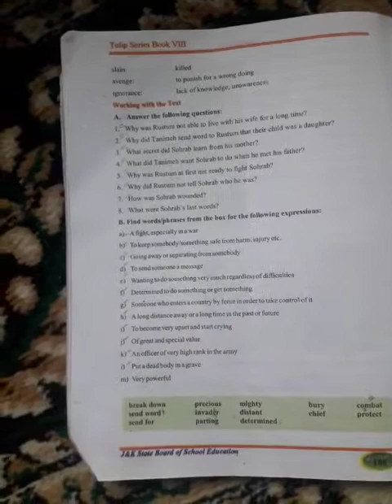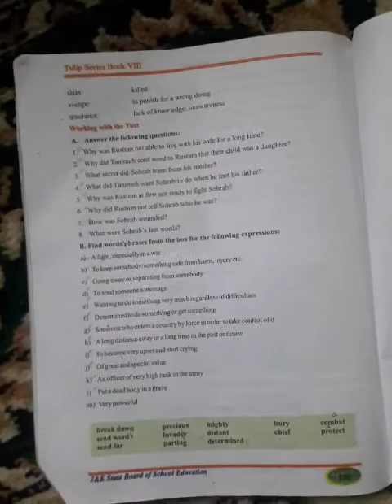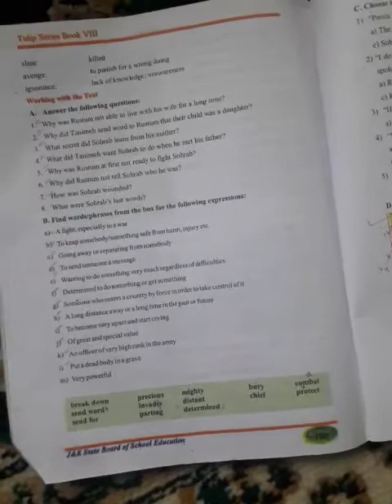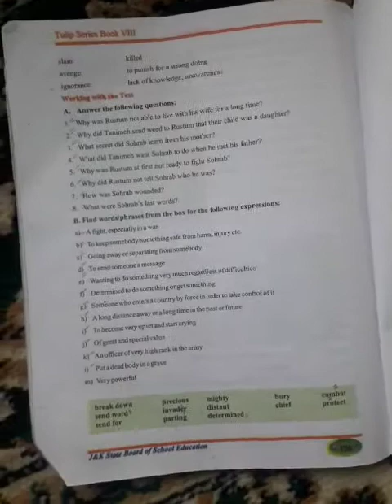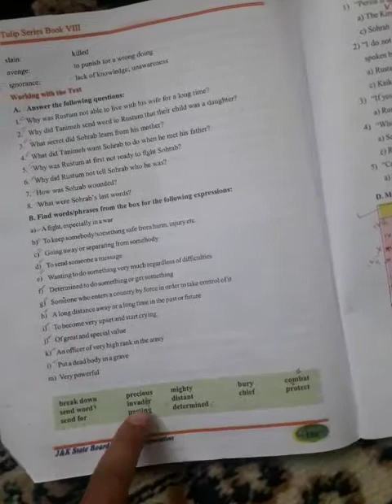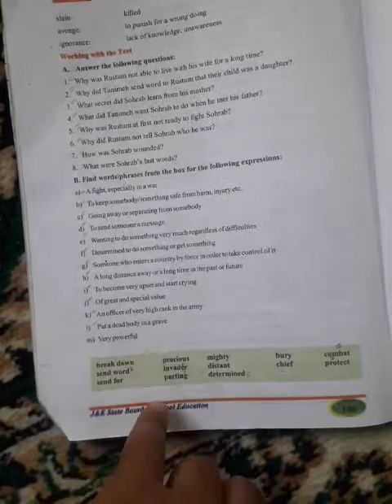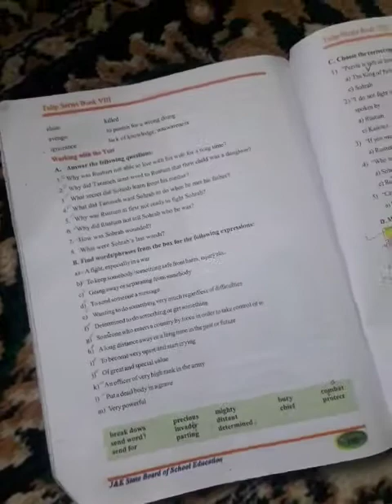Class 8th Subject English Topic (Language Work)Tr.Manzoor Arif Mir GHS ASHIPORA